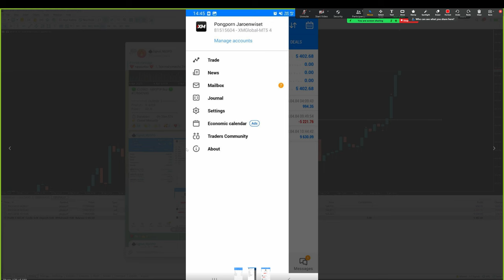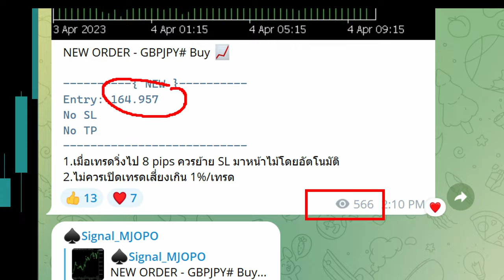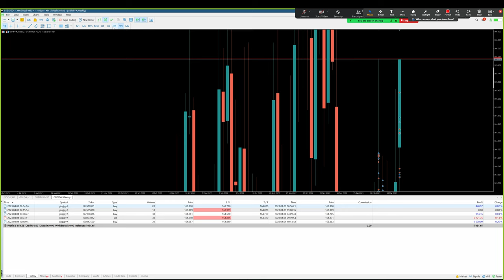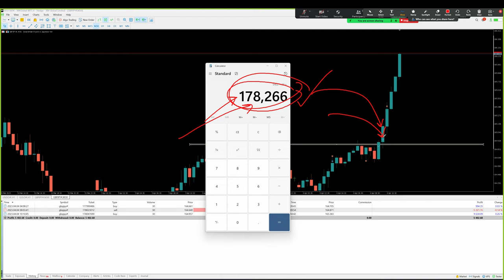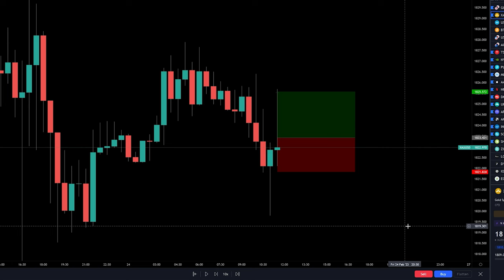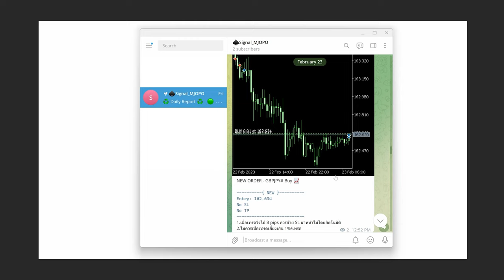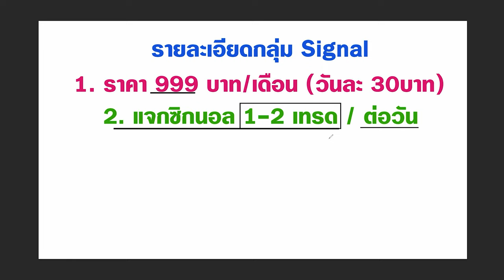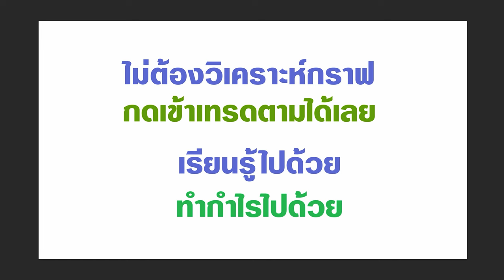กลุ่ม Signal Forex | ทำกำไรให้ผมไป 170,000 บาท ($5,000 ใน 1 วัน)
▶️ สนใจเข้ากลุ่ม Signal | ราคา 999.-/เดือน